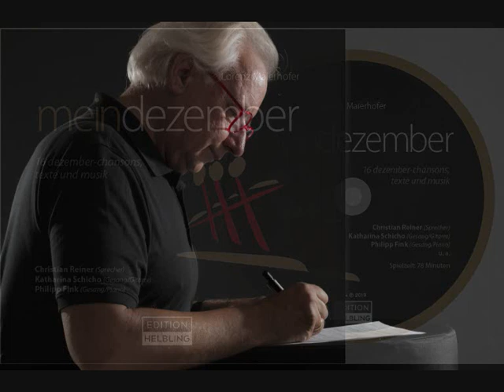L. Maierhofer - 16 DEZEMBER CHANSONS - Hörausschnitte aus MEIN DEZEMBER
Die Top-Interpeten Katharina Schgicho und Philipp Fink begeistern mit den Dezember-Chansons von Lorenz Maierhofer - Hörproben von der CD MEIN DEZEMBER.. Alle Chanson-Texte im Buch MEIN DEZEMBER, ein poetisch-musikalische Reise Richtung Frühling.